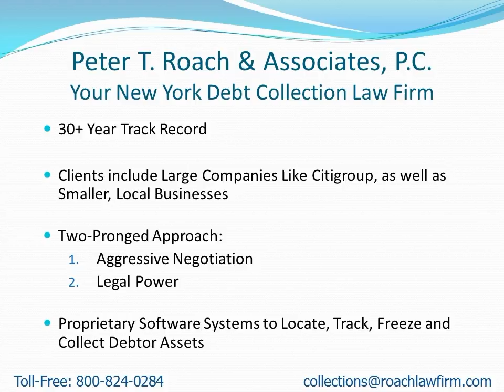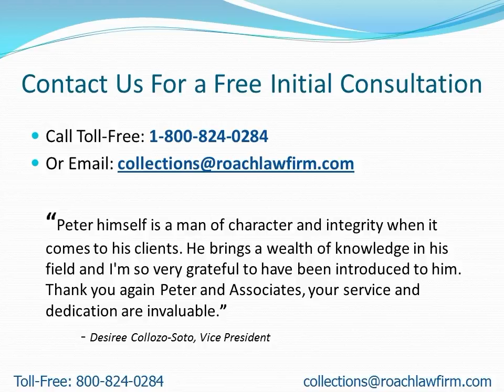Collection Attorneys Near Clarkstown NY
- Attention: Clarkstown, NY Residents: Learn how to find a collection attorney to quickly recover your money.